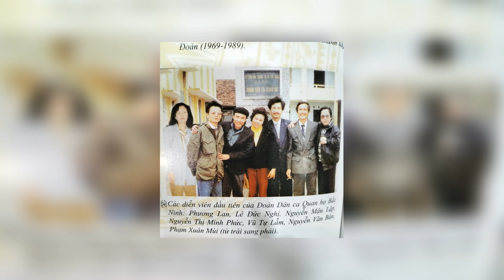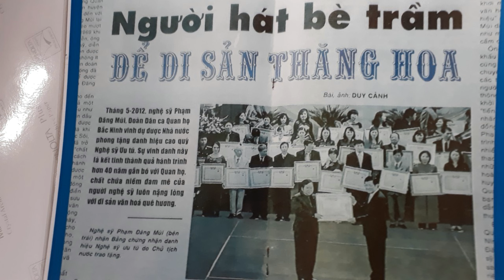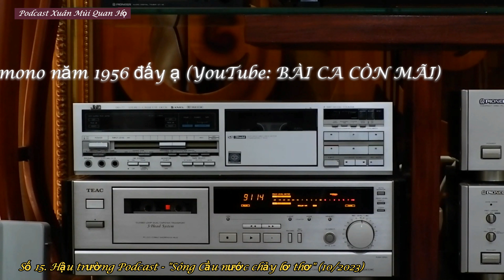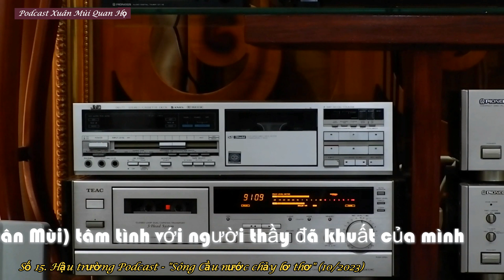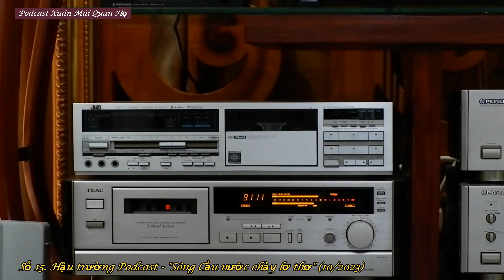Podcast Xuân Mùi Quan Họ | Số "hậu đặc biệt" - số 15 "Hậu trường" Podcast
Nếu quý vị, các bạn thích nội dung video, thấy hay và hữu ích, thì hãy nhấn đăng ký kênh YouTube 👆, bấm like 👍 và chia sẻ video, để Xuân Mùi Quan Họ có thêm niềm vui, thêm động lực tiếp tục sản xuất những chương trình khác phục vụ quý vị, các bạn.

Những chương trình đã phát sóng còn những hạn chế khiếm khuyết, chưa thật hoàn thiện. Mọi ý kiến đóng góp quý vị bình luận dưới video hay gửi email về: